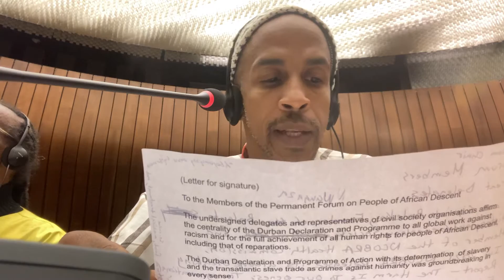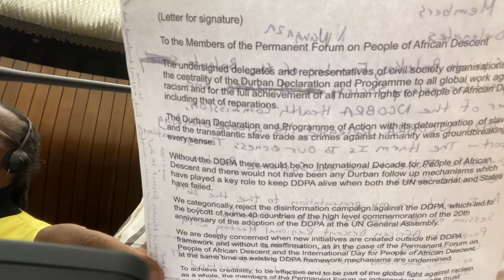Siphiwe Baleka speaks on transgenerational epigenetic effects to the UN PFPAD